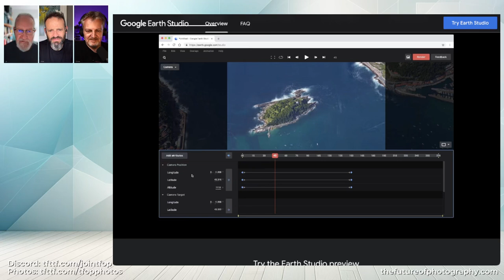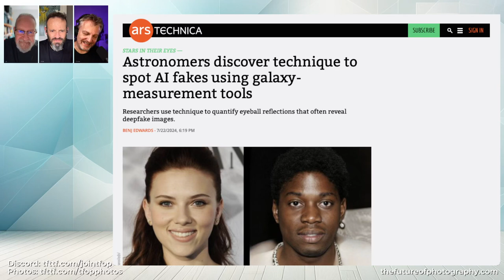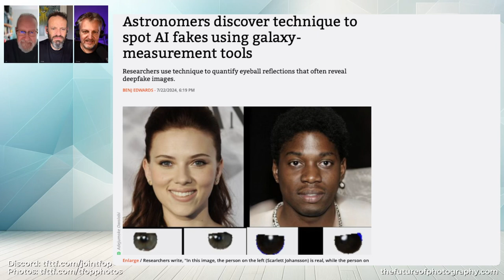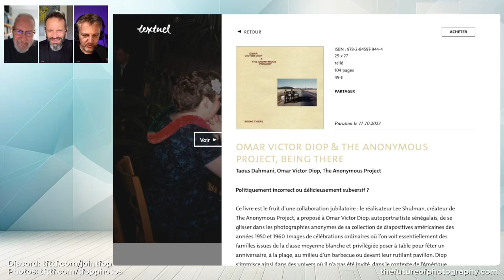310 Canon AI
Have we reached an inflection point? Canon just announced the R1 and R3 cameras with task-specific AI capabilities for focusing, subject tracking and even anticipating which player in the game will get the ball next! It feels like the AI conversation is moving forward and maybe the mainstream camera manufacturers as well. Let's talk 😀.

[Being There] by Omar Victor Diop & The Anonymous Project (and a [video about how they did it]

Chapters:
00:00:00 310 Canon AI
00:00:55 Introduction to Canon Cameras and AI Integration
00:03:15 Canon EOS R3 and New Camera Features
00:08:33 The Evolution of AI in Photography
00:14:34 The Future of Machine Learning in Cameras
00:18:13 Enhancing Photos Through AI Interpretation
00:24:14 Advancements in AI Autofocus Technology
00:31:30 Google Earth Studio for Creative Imagery
00:34:09 Using Galaxy Measurement Tools to Spot AI Fakes
00:36:13 Rewriting History: The Anonymous Project
00:40:01 Discussion on Omar Victor Diop's Photography Project